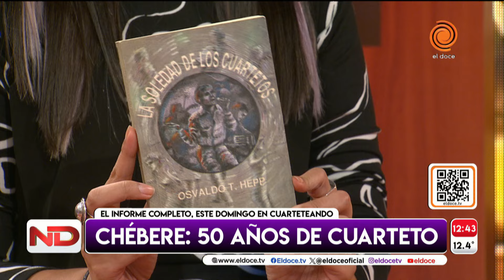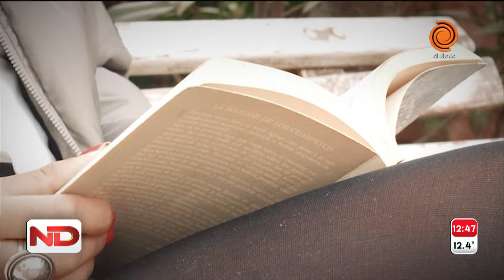Chébere: los comienzos del nuevo sonido y cuando cambió su nombre por Trulalá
La banda madre cumple cinco décadas arriba de los escenarios. Su revolución musical y un poco de historia en la voz de sus protagonistas para el informe especial de Cuarteteando.

Momento emitido en Noticiero Doce el 19 de junio de 2024.